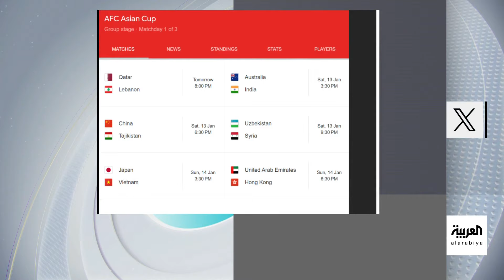تفاعلكم | بالصوت والصورة.. استعدادات كأس آسيا في قطر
غدا.. انطلاق كأس_آسيا 2023 في قطر للمرة الثالثة، و تفاعلكم ينقل لكم الأجواء قبل البطولة.